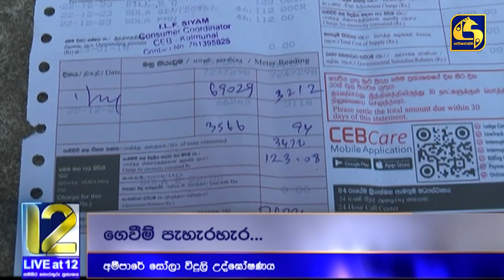ලංවිම ගෙවීම් පැහැර හැරිම්වලට එරෙහි අම්පාර සෝලා විදුලි උද්ඝෝෂණය